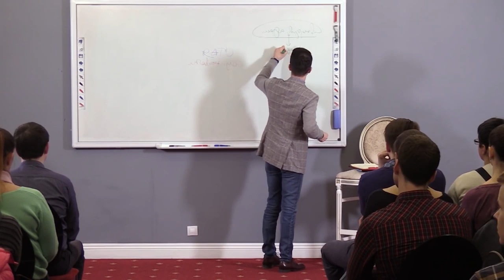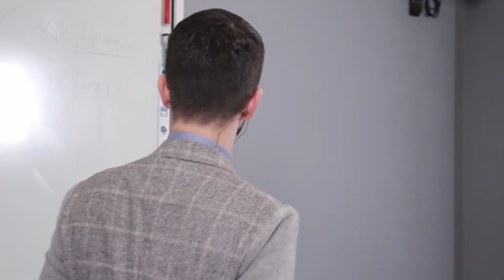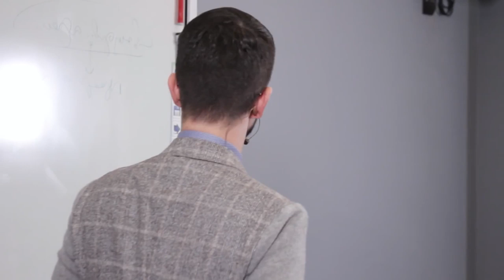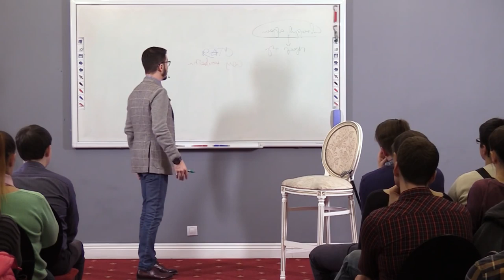Может ли быть польза от агрессии и откуда она берется? А.В. Курпатов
Как эволюционные механизмы заложили в нас агрессию?